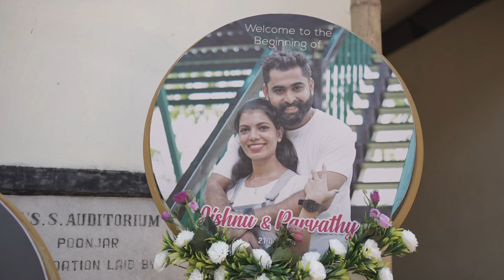Wedding Stories Jishnu Parvathy (Bride side)